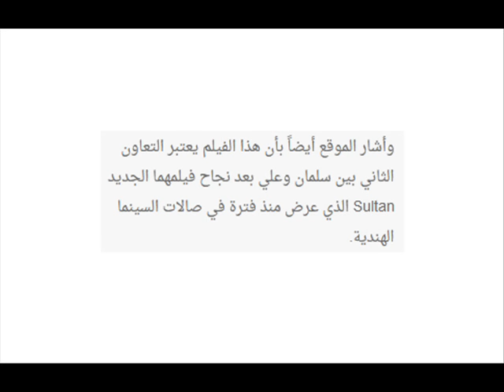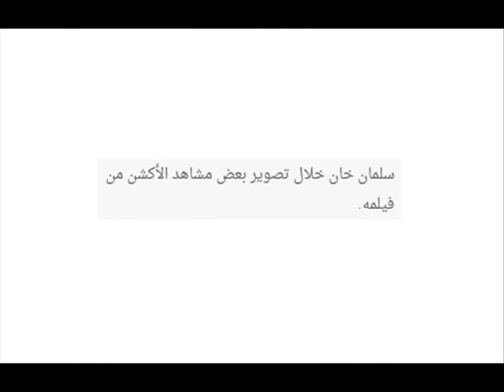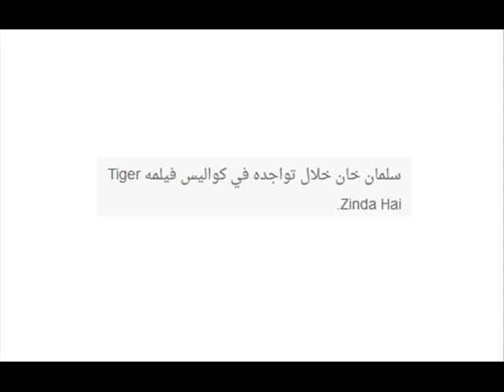كواليس تشاهدونها للمرة الاولى من فيلم النجمين سلمان خان وكاترينا كيف الجديد